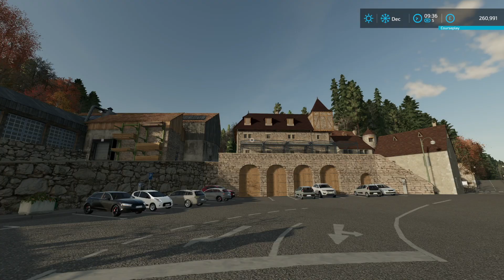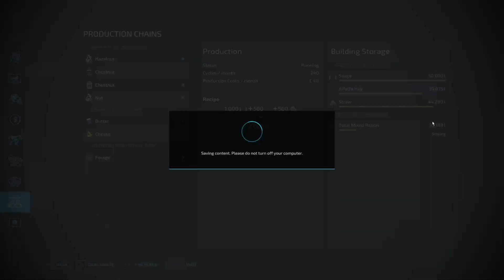MAKING $$$ THIS WINTER! | Castelnaud | FS 22 | Episode 21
Bienvenue à Castelnaud!

Welcome to a brand new Let's Play series on Farming Simulator 22! A huge thank you to @MA7Studio for making one of the most beautiful and detailed FS maps ever!

It really does help the channel, so thank you again!

☕ Fancy a brew? Nah, coffee'll do!

GIANTS Partner code: GRUMBLES